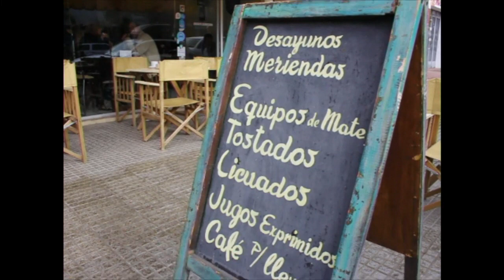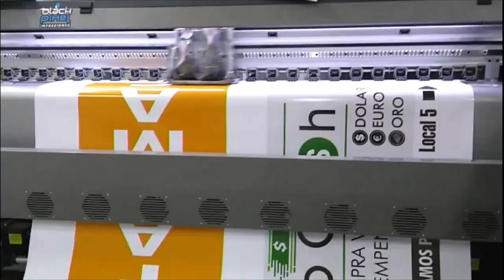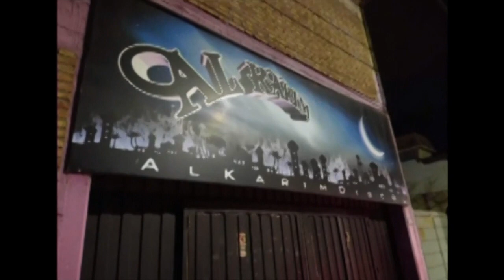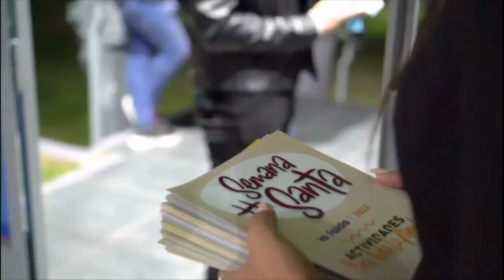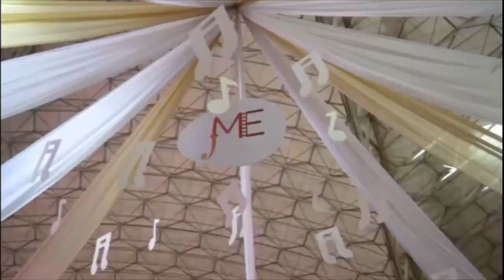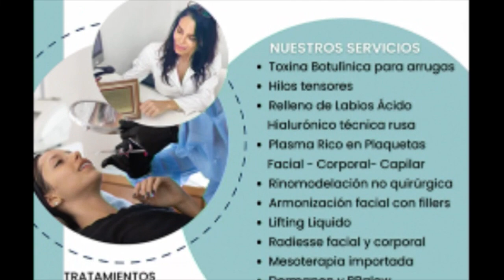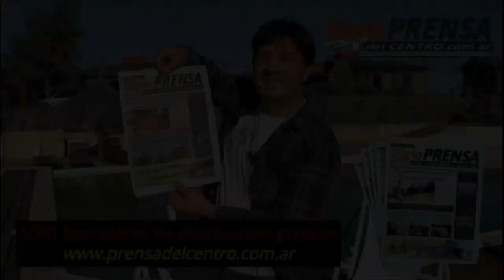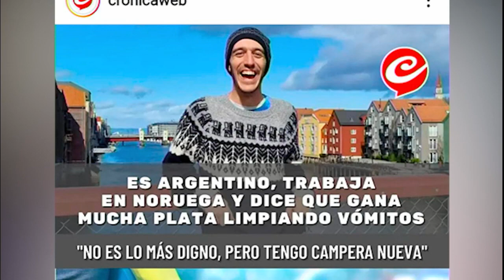VIVO EL JUEVES 16/06/22